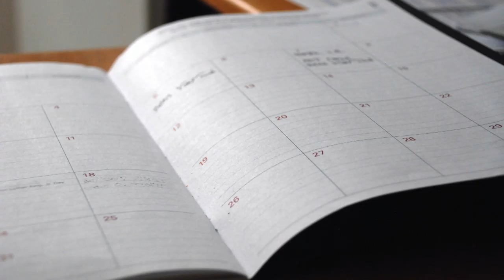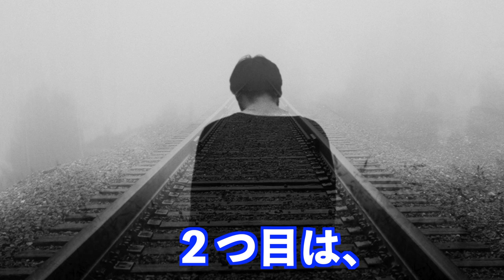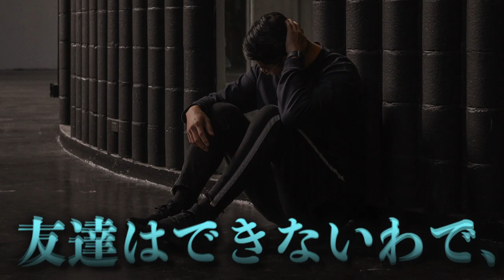【重要】やらないと後悔する留学前の準備TOP3【英語だけじゃない】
⬇︎恐怖の留学初日を暴露します。【死ぬかと思った】

インターネットで「留学前 準備」と調べても、英語学習ばっかり。僕はてっきり留学前の準備は英語学習だけしておけば良いと思ってました。

実際違いました。もっと準備することがあったんです。
そのエッセンスを今回の動画に詰め込みました。是非ご覧ください。

留学前の準備、情報源はインターネットしかないし想像するのも難しい。
未知の世界に行くわけだから、それは当たり前。
でも、そんな時こそ、思考を止めずに色々考えてほしい。
そういった姿勢が、留学先での成功に繋がるから。

僕は途中で思考を止めてしまった。結果、危うく鬱になりかけた。
どうか、僕みたいにならないように。アーメン。

自己紹介
こんにちは！